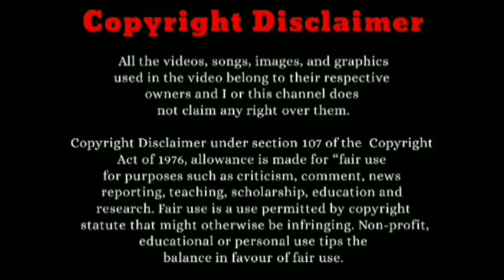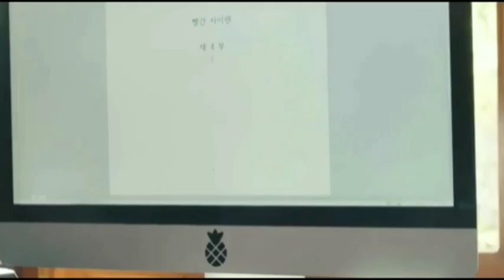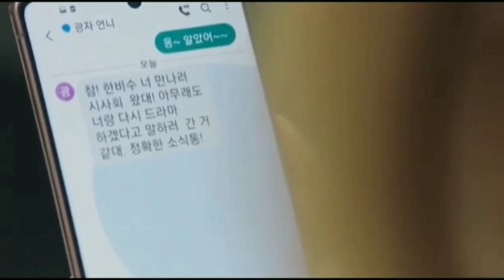ஓ மாஸ்டர் kdrama Explained in Tamil | Episode 2 | Tamil voice over